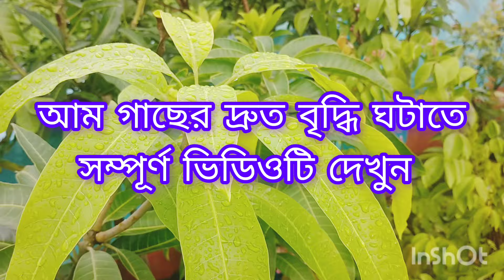থমকে যাওয়া আম গাছেও আসবে অস্বাভাবিক গ্রোথ/ আম গাছের পাতা পুড়ে যাচ্ছে। Mango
আম গাছের পরিচর্যা
আম গাছের দ্রুত বৃদ্ধি
আম গাছের কাণ্ড ফেটে যাওয়া
আম গাছের অনলাইন নার্সারি
আম গাছের মুকুল পরিচর্যা
আম গাছের প্রুনিং পদ্ধতি
আম গাছের যত্ন
আম গাছের কলম করার পদ্ধতি
আম গাছের পাতা পোড়া রোগ
আম গাছের রোগ পোকা ও তার প্রতিকার
আম গাছের সেপ্টেম্বর মাসের পরিচর্যা
সেপ্টেম্বর মাসে আম গাছে কি খাবার প্রয়োগ করবেন
How to care mango plant in September
mango plant from seed
mango plant grafting
mango plant growing
mango plant care
mango plant nursery
mango plant in pot
mango plant pruning
mango plant fertilizer
mango plant cutting
mango plant time lapse